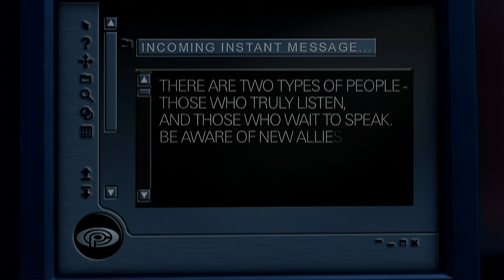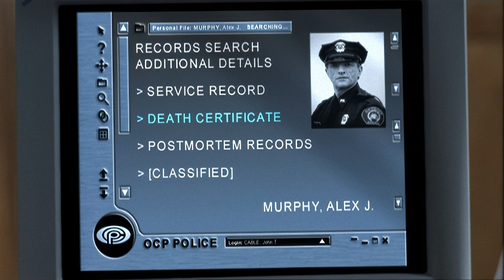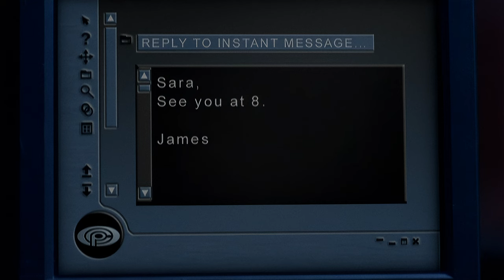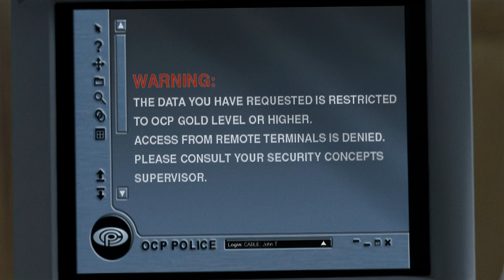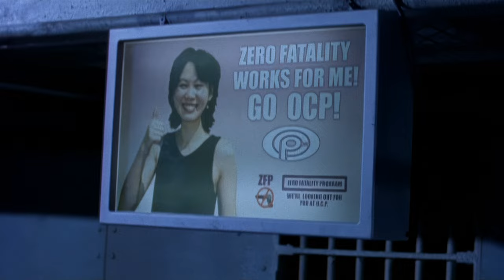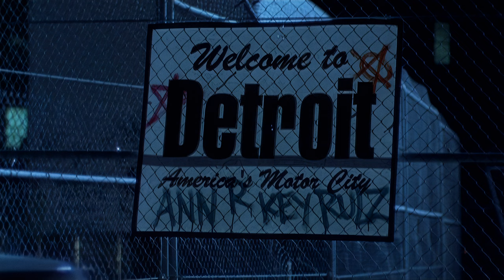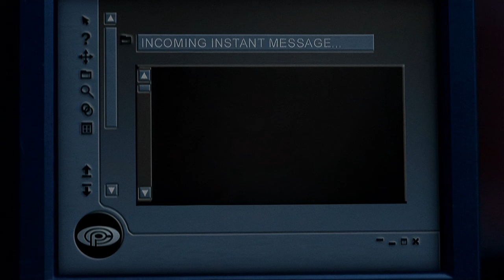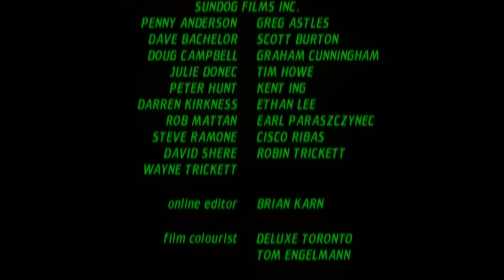RoboCop: Prime Directives (2001) - Part 1: Dark Justice - 4K AI Remaster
Ten years after becoming RoboCop, Alex Murphy finds his grown son, James, is an executive at Omni Consumer Products and doesn't know he is alive. RoboCop must also deal with his former partner, John T. Cable, being in charge of security at Delta City. Meanwhile, a new threat has emerged for Delta City, a crime wave launched by Bone Machine. RoboCop and Cable's investigation reveals a connection to the Trust, a group of OCP executives looking to take over the company. Making things worse, James is about to be brought into the Trust by Cable's ex-wife, Sara.

This film is presented remastered to 4K using Topaz Video AI. For more details of my remastering process, see the description of this video